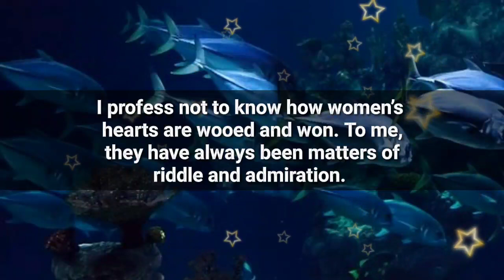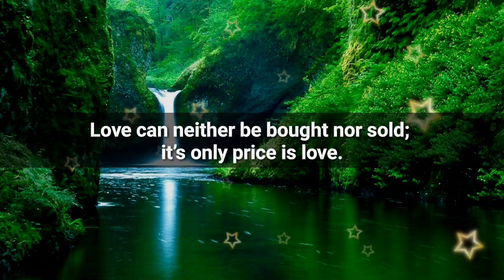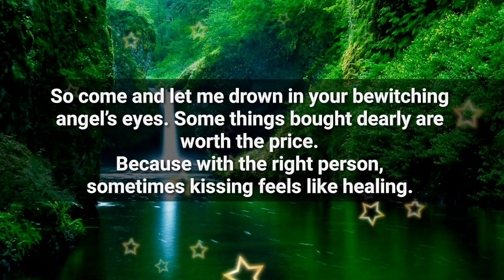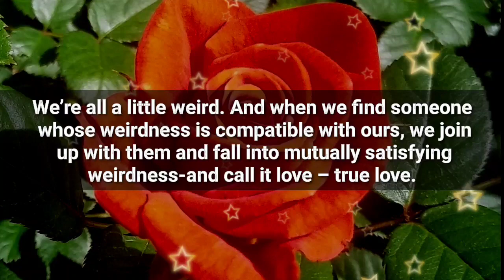Babe, Will you Please do this one thing for me??? 😔🙏❤️💌😚✨